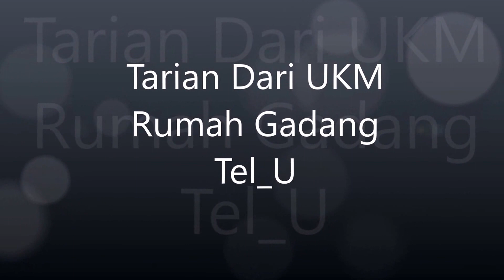Telkom University || Deddy Mizwar & Arief Yahyah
Untuk mengisi acara penutupan ICT Expo & Anja 2016, Telkom university Menghadirkan Deddy Mizwar (Wakil Gubernur Jawa Barat) dan Dr.Ir.Arief Yahyah.Msc (Mentri Parawisata RI) dan  dimeriahkan dengan tarian dari UKM RUMAH GADANG Telkom University..